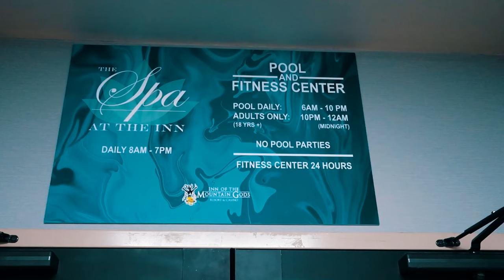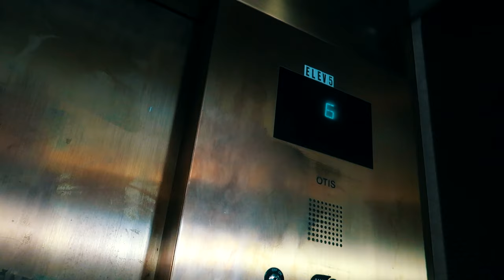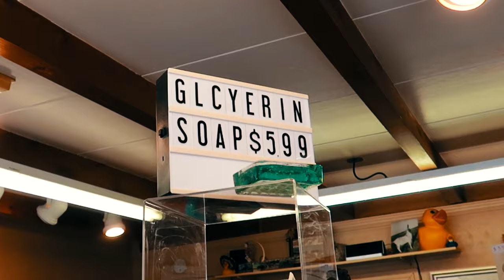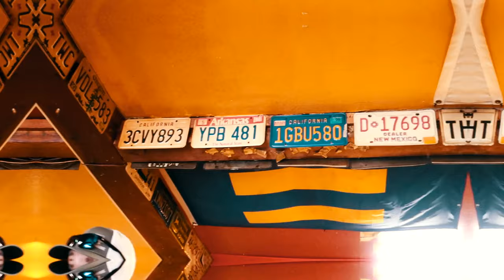Hanging with the Mountain Gods - Cinematic Vlog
I decided to try my hand out at cinematic type things related to JR Allis and Jesse Wellens work in a recent trip. How do you think it turned out?